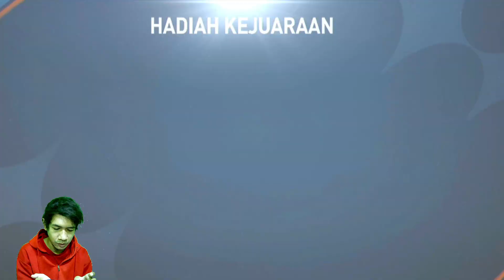PILIH RUDIGER ATAU KANE? BEGINI PENJELASANNYA! TONTON VIDEO INI DULU DARIPADA NYESEL TERLANJUR PILIH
FIFA Mobile adalah video game simulasi sepak bola asosiasi yang dikembangkan oleh EA Mobile dan diterbitkan oleh EA Sports untuk iOS dan Android. Game ini dirilis pada 11 Oktober 2016 sebagai pengganti game seluler FIFA Ultimate Team, untuk iOS dan Android